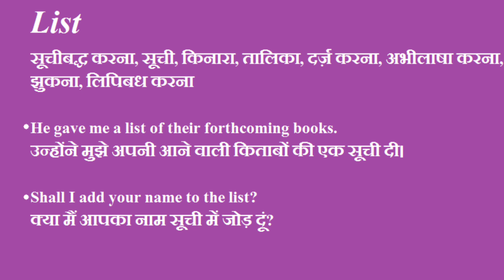List Meaning In Hindi | List Ka Matlab Hindi Me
इस वीडियो में आप list का हिंदी में मतलब समझेंगे और साथ में list का pronunciation भी सीखेंगें यानि की आप list के अर्थ के साथ साथ ये भी सीखेंगें की list को कैसे बोले या list को बोलने का सही तरीका क्या है

तो बस एक मिनट में सीखिए list को|
Let's learn Hindi Meaning of list in detail.